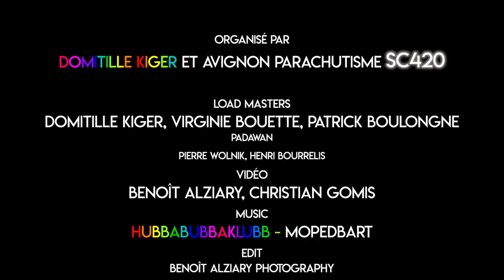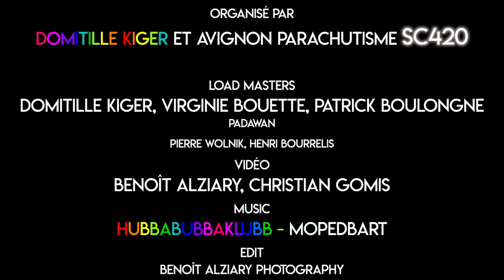Juillet 2019 - Training #2 - Record de France de Freefly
Organisé par: Domitille Kiger & Avignon Parachutisme SC420
Coaching: Domitille Kiger, Virginie Bouette, Patrick Boulongne
Padawan: Pierre Wolnik & Henri Bourrelis
Vidéo & Photos : Benoît Alziary & Christian Gomis
Vidéo Edit: Benoît Alziary Photography